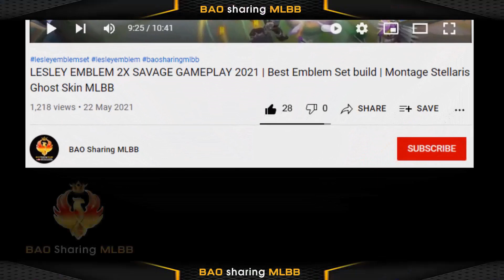Rafaela New Skin FREE and Release Date | Seraphic Selfie Effect MLBB 2023